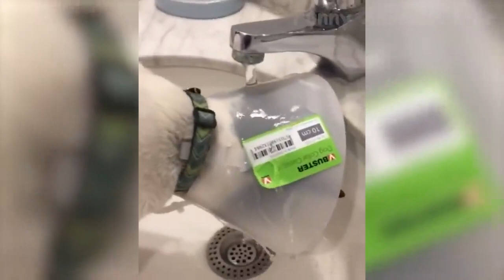86 🤣 Funniest 🐶 Dogs And 😻Cats Try Not To Laugh Best Of The Funny Animal Videos